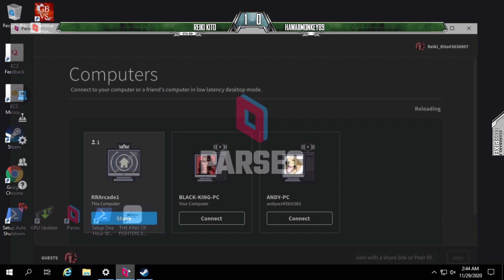RRCADE - KOFXIII practice session Day Zero